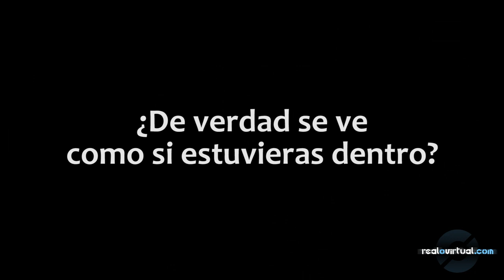Oculus Rift DK1 Parte 1: PREGUNTASY Y RESPUESTAS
Las personas que han probado nuestro Oculus Rift nos han ido haciendo preguntas sobre el mismo. Hemos decidido recopilar las que nos han parecido más interesantes para que también vosotros tengáis algunas respuestas sobre este dispositivo. Como el vídeo es muy largo, hemos decidido dividirlo en dos partes. La segunda la tendréis en un par de días.